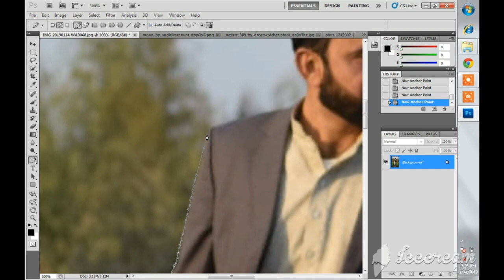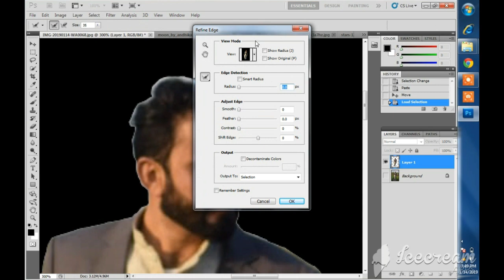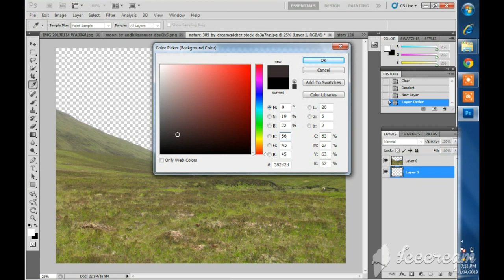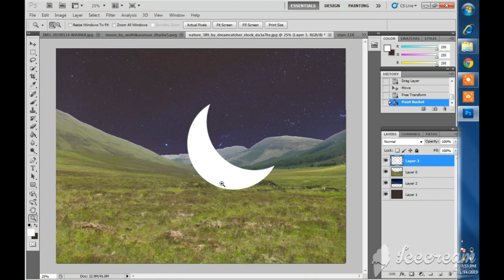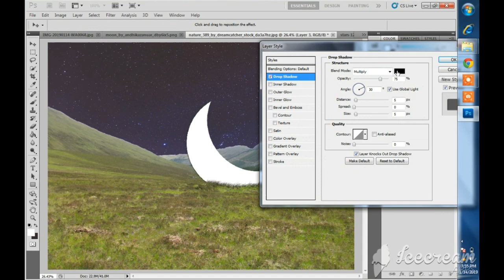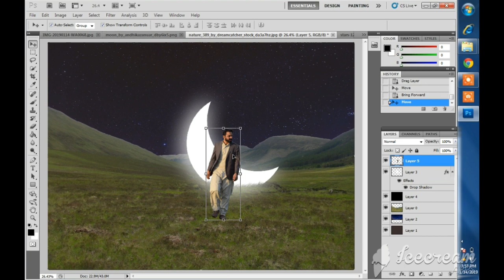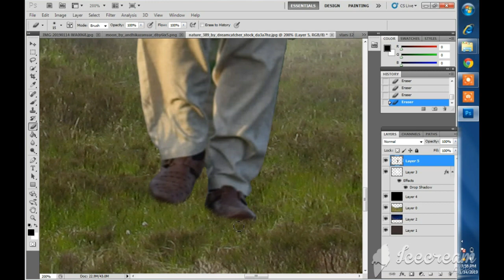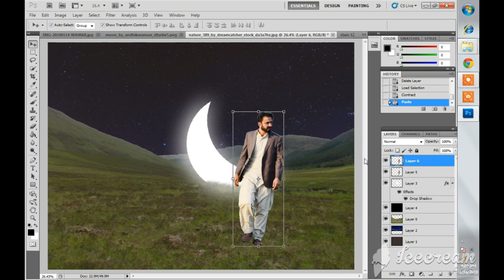Hoe to create a beautiful natural photo in Photoshop urdu/hindi